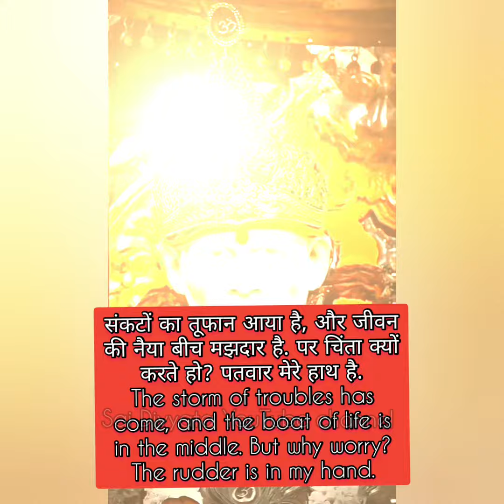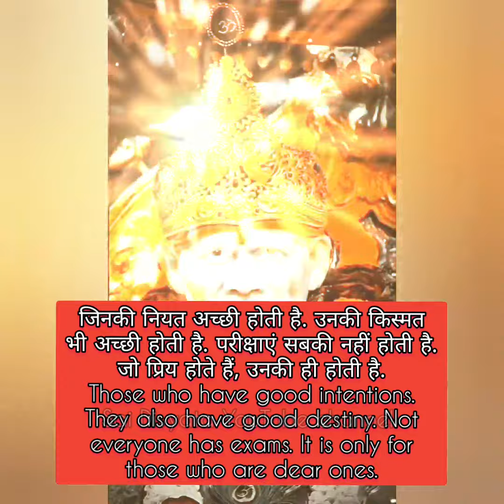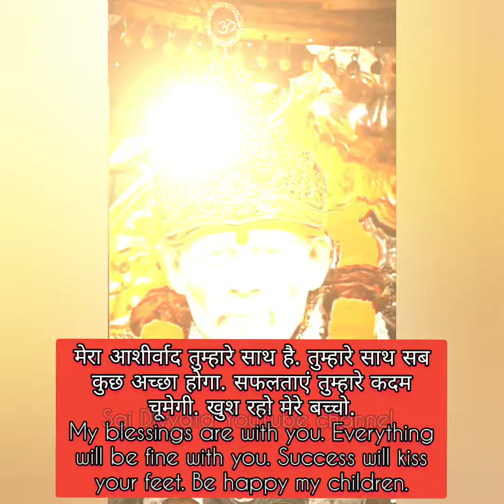पतवार मेरे हाथ है. निर्भय रहो. कोई कुछ बिगाड़ नहीं पाएगा !! Sai Sandesh ‎@meharipriyasai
पतवार मेरे हाथ है. निर्भय रहो. कोई कुछ बिगाड़ नहीं पाएगा !! Sai Sandesh ‎@Sai Divyata

The rudder is in my hand. Be fearless. No one can harm you.

Welcome to 'Sai Divyata' YouTube channel.

साई संदेश, Sai Sandesh, Sai Baba Message in Hindi & English

Sai Divyata
Sai Divine Blessings
Shirdi Sai Darshan
Sai Darshan
Sai Sandesh
Sai Sandesh today
Sai Baba Message today
Sai Motivation
sai baba motivation today
sai baba sandesh in hindi
sai baba sandesham today
sai baba sandesh
sai baba
sai baba message in english
saibaba message
sai baba experiences
sai blessings
sai baba daily messages
shri sai baba devotee experiences